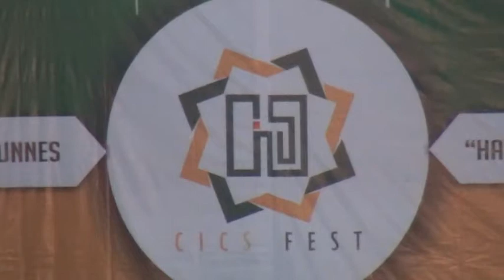al muttaqin demak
maulidul hadi syakur dan assubhubada